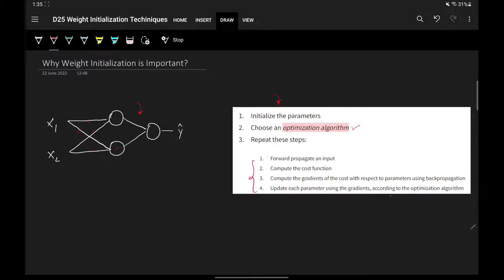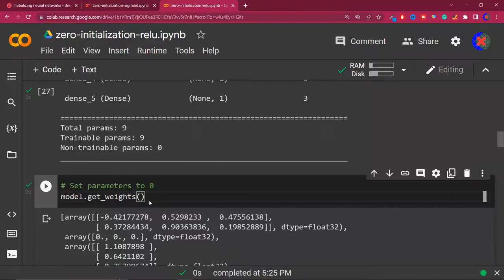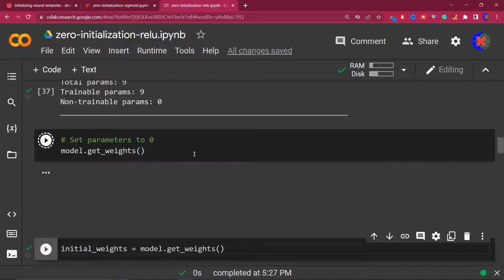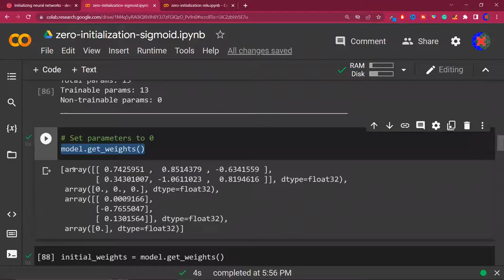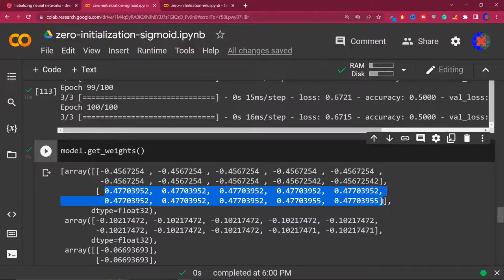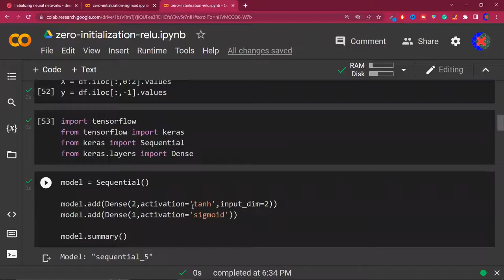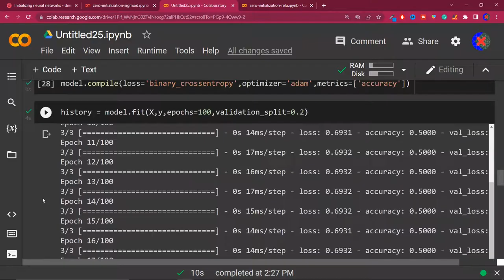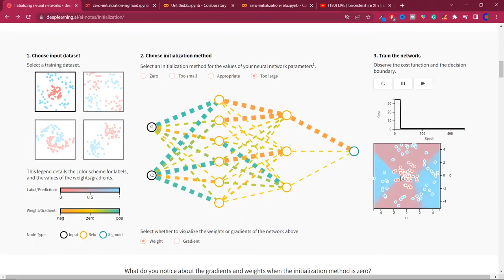Weight Initialization Techniques | What not to do? | Deep Learning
In this video, I'll guide you through weight initialization techniques in neural networks and highlight what NOT to do. From common mistakes to misconceptions, I'll help you navigate the dos and don'ts in optimizing your network's performance.

⌚Time Stamps⌚

00:00 - Intro
01:02 - Why weight initialization is important?
04:31 - Case 1
11:16 - Code Example
14:25 - Sigmoid
23:47 - Code Example
26:52 - Case 2
30:34 - Code Example
32:08 - Case 3
41:04 - Code Example
42:43 - RELU
43:55 - Random Initialization (Large Values)
49:07 - Outro